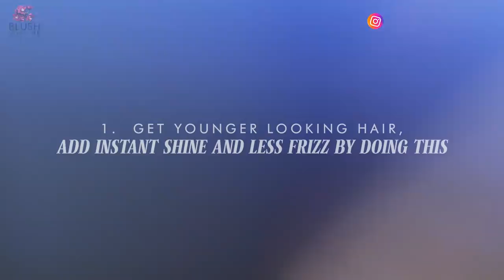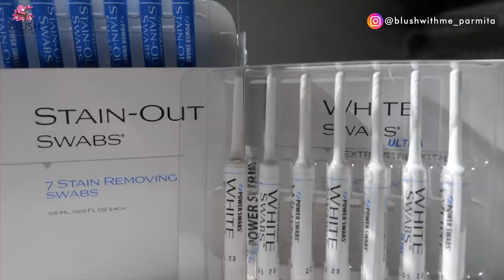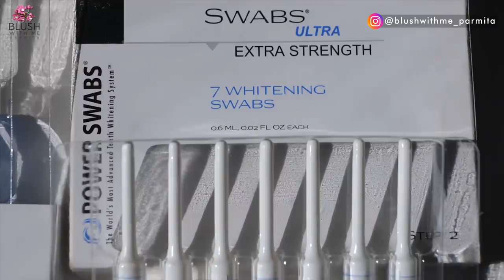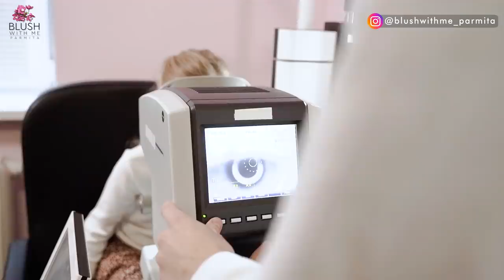8 Things That Can Take You From Feeling UGLY to LOOKING PRETTY INSTANTLY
Which woman doesn't want to look more beautiful than they are? don't ignore these 8 things that can make you unattractive. Check out the Power Swabs 7-Day UltraWhite Kit AND QuickStick Pen Thank you so much to Power Swabs for sponsoring this video!

 With busy lives and aging even the prettiest women can start to look unattractive if they ignore themselves. This video is a reminder that you are beautiful. You just need to change some bad habits that can make you ugly or less attractive. Doing these things can take you from feeling ugly looking pretty instantly. Every body is beautiful and every woman has the right to embrace her beauty. Feel self care tips and beauty hacks are easy to add to your every day life to help you look and feel younger. Be it your haircut, hair color, teeth whitening for your yellow teeth, taking care of your skin, changing a few things about your skin care routine or even leading the right kind of undergarment can instantly elevate your confidence. Confidence is directly related to feeling attractive and looking more beautiful. With this video I hope you will learn how to look more beautiful than you ever knew.

Share your thoughts and comments.

💝Lip Rejuvination face exercises package.
(The digital Face yoga packages are non refundable)

 all other oral care products from smile brilliant